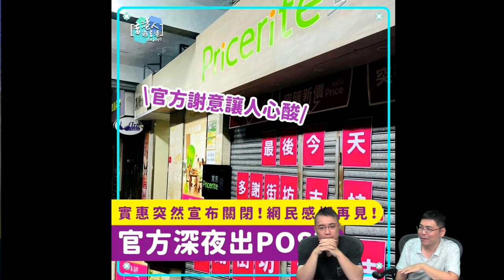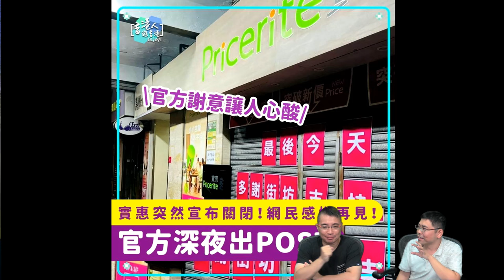啤梨頻道 20241015 P2 割韭菜？中國或向富豪海外投資收20%稅/實惠全線結業原來是虛驚一場？/民青局計劃培養青年正向思維正面價值觀/大陸生請中介製造虛假學歷趨普遍 !